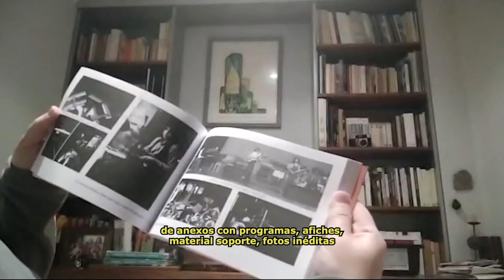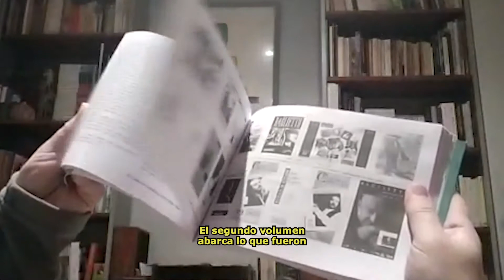Hoy en Rock En Libros: “Postales”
El autor Miguel Angel Dente, nos cuenta todo acerca de su libro, que recorre la carrera de dos de los más grandes músicos del rock argentino: Baglietto y Vitale. Los dos tomos se conforman de entrevistas, investigación, imágenes y mucho más, lo que lo hace una experiencia de lectura súper completa. ¡Conocé todos los detalles de su producción en este video!